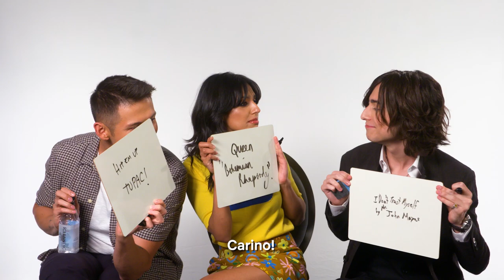La Best Friends Challenge con il cast di The Umbrella Academy | Netflix Italia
Quanto si conoscono Cinque (Aidan Gallagher), Diego (David Castañeda) e Lila (Ritu Arya) di The Umbrella Academy? Abbiamo messo alla prova la loro amicizia con la Best Friends Challenge: il risultato è stato, ehm, apocalittico.

Tornati all'Accademia, gli Umbrella si scontrano con una nuova squadra di fratelli Hargreeves mentre una forza misteriosa inizia a seminare il caos in città.